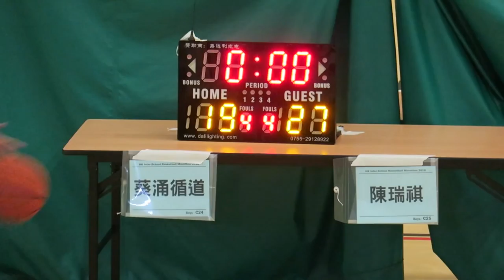葵涌循道vs陳瑞祺(2016.7.1.學界籃球馬拉松~男子分組賽)精華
2016.7.1.港灣道體育館 12:45  葵涌循道(白) 19 : 27 陳瑞祺(紅)